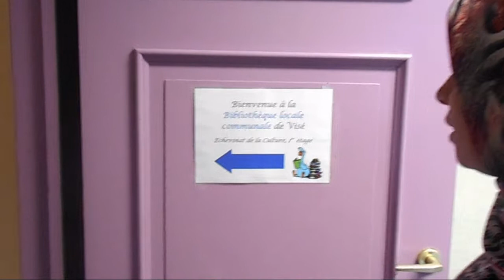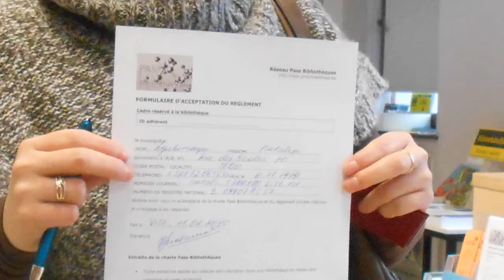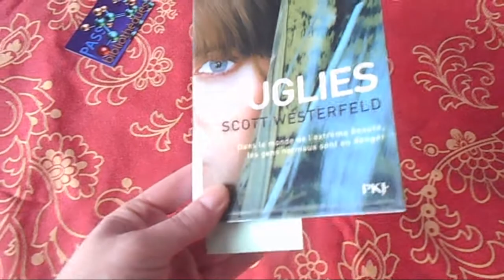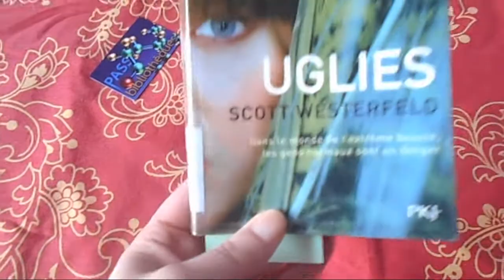Бельгия.Библиотека и новое знакомство на курсах.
Видео о моих курасах французского, новые занятия, новый професссор, как я записалась в библиотеку:)